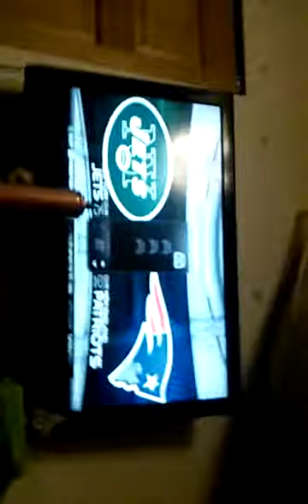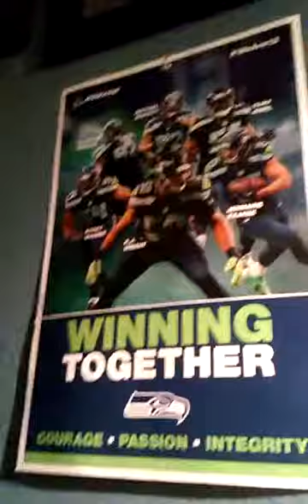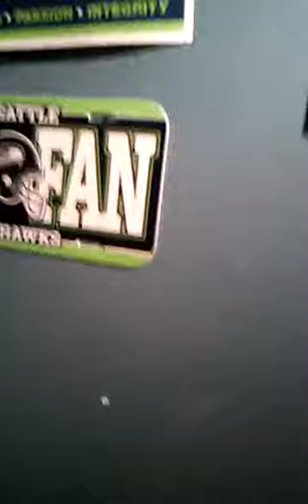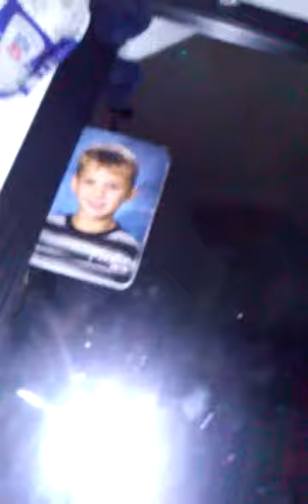Gavin Miller pro skater